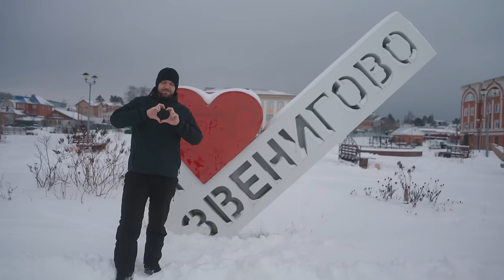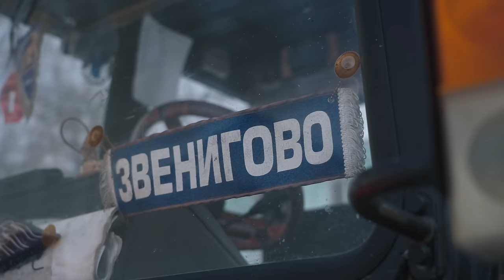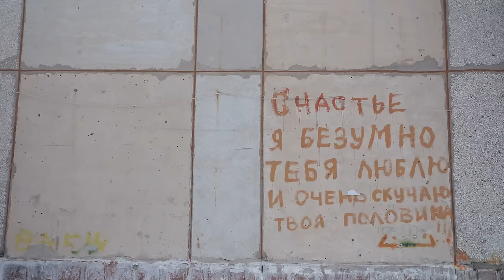ИСПАНЕЦ В МАРИЙ ЭЛ: безработица в Европе и отсутствие эмпатии у русских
Русские совершенно не задумываются о чувствах других? Правда ли, что молодым испанцам больше не нужна сиеста? Почему новости об экстремально низких температурах в России так заботят европейцев? Кто больше жалуется на жизнь: испанцы или русские? И как мафия выгоняет испанцев из собственных домов?

Друзья, выпуски "Мы и Они" на выезде вернулись! Мы в Марий Эл, чтобы узнать историю нового героя из Испании - Висенте Аикса Панадеро.

Совершив, по мнению друзей, безумный поступок и переехав в Россию, Винсент обрел домашний уют и тихие вечера в кругу семьи. И, несмотря на меланхоличное настроение нашей страны, испанец не планирует возвращаться к себе на родину. Смотрите выпуск и оставляйте комментарии. Мы все читаем.

00:00 интро
0:36 мы в Марий Эл
1:22 кто такой Висенте Аикса Панадеро?
2:03 прекрасный Марий Эл
3:19 о масштабах региона
3:53 что испанец знал о России до переезда?
5:23 переезд в нашу страну - сумасшествие?
6:14 пробуем шашлык
6:37 к чему готовила испанца русская жена?
8:08 русские уговаривают иностранца вернуться?
9:31 про образ жизни в Испании и сиесту
11:42 уроки эмпатии в школах необходимы?
13:06 как жизнь в нашей стране поменяла характер Висенте?
16:38 почему метеорология - хобби испанца?
18:30 почему испанцам так интересна погода в России?
20:34 про отличительные черты характера русских
23:17 кто чаще жалуется на жизнь: испанцы или русские?
24:08 сравниваем отношение к работе в странах
25:56 о безработице в Испании
27:37 Испания в последнее время небезопасная стана?
29:56 испанцы откладывают свои дела на потом?
31:41 как Висенте познакомился с русской женой?
33:03 Антонина и Висенте не планируют переезжать в Испанию?
34:27 в чем особенность русской женщины?
37:34 испанцы - лучшие отцы?
39:02 что удивило Висенте в русской свадьбе?
40:06 о сыне и секретах воспитания
42:16 о важном